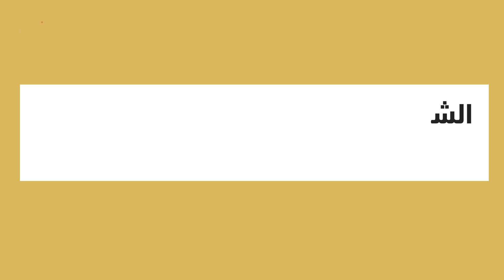تعرف على تفاصيل قضية اتهام نيمار بالاغتصاب 😱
لا يزال الجدل مستمرا حول قضية نيمار نجم باريس سان جيرمان مع عارضة الأزياء البرازيلية ناجيلا ترينداد التي تتهمه باغتصابها، وآخر التطورات تخلي محامي الدفاع عن الضحية "المزعومة".